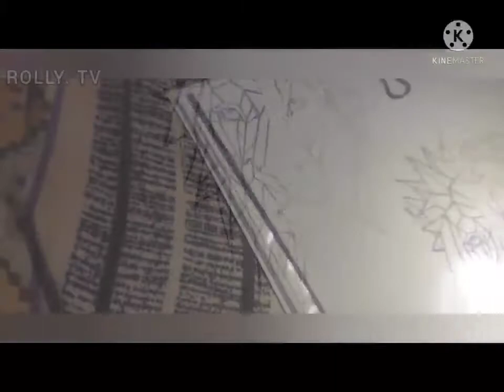My Tattoo Session,